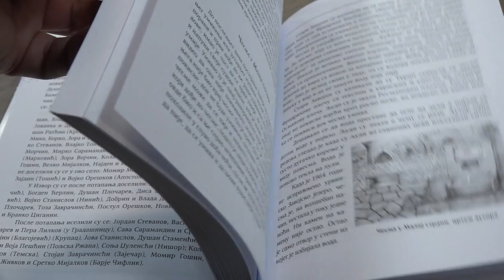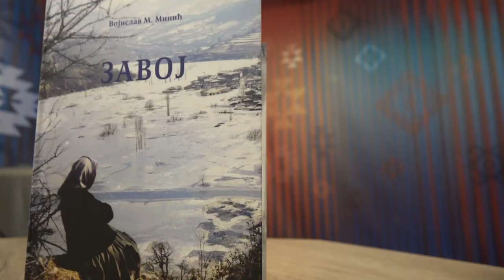MONOGRAFIJA POVODOM ŠEZDESETE GODIŠNJICE OD POTAPANJA ZAVOJA